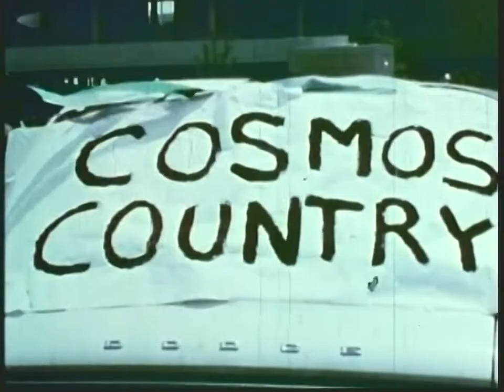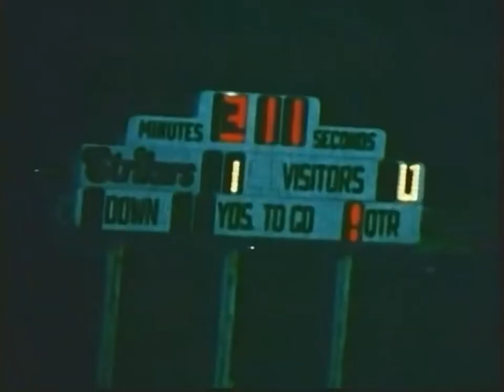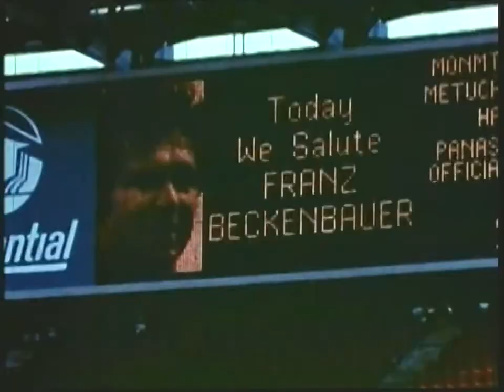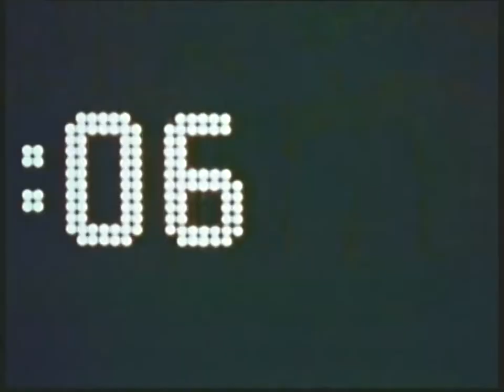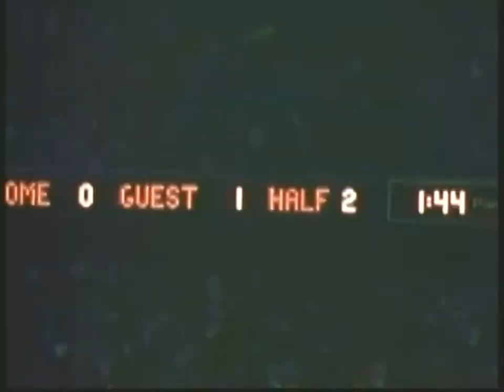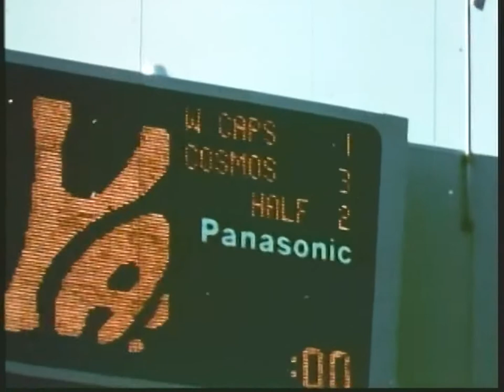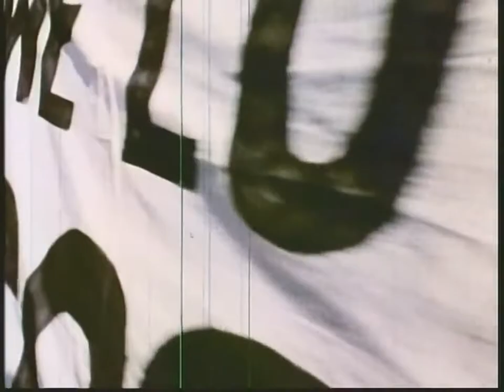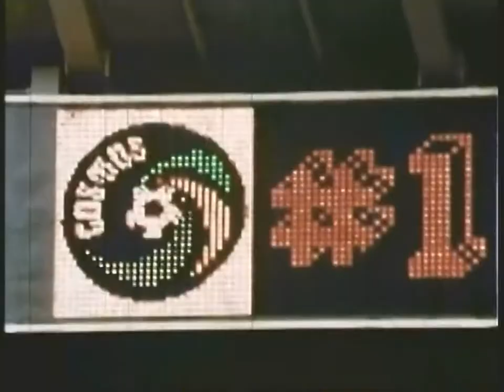NEW YORK COSMOS: The Championship Years 1977-1982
Relive the best six year run by an American soccer club as the Cosmos captured four NASL Championships in six years. With nearly 30 minutes of narrated highlights for each season, "The Glory Years" captures the most memorable moments from 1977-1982.